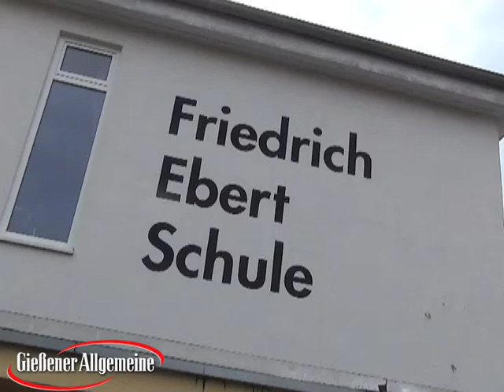50 Jahre Friedrich-Ebert-Schule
Gießen (ts). Das 50. Schuljubiläum feierte die Friedrich-Ebert-Schule in Wieseck am Samstag mit einem Schulfest, das ganz unter dem Motto "Schule in Bewegung" stand.